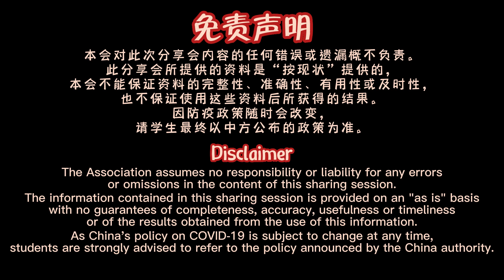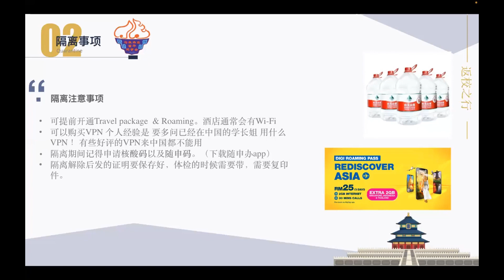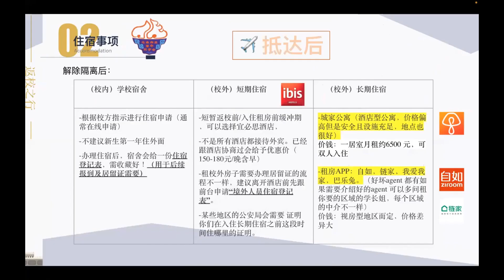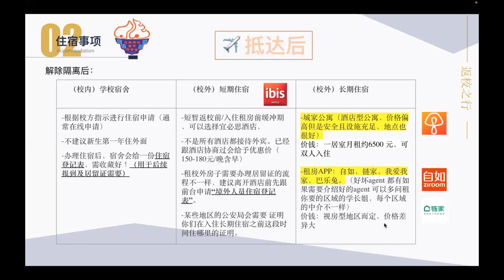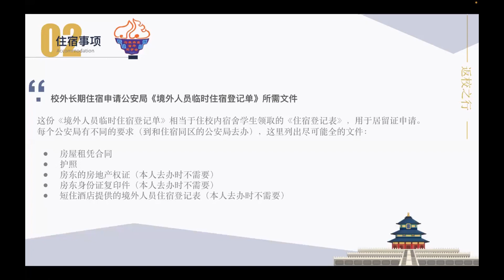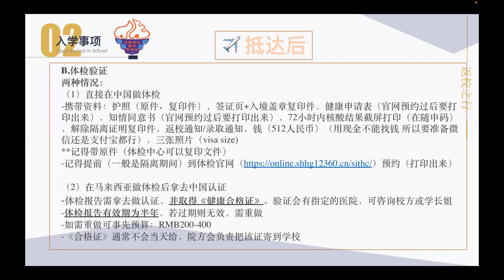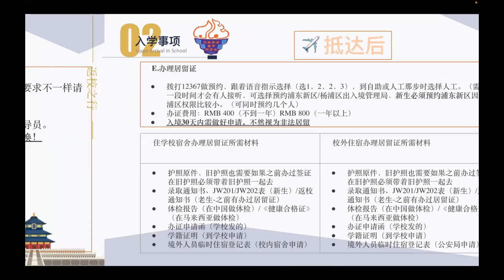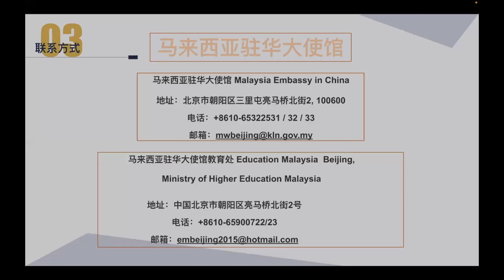干货 | 活动回放：2022.09.03留华生赴华入境事项分享会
分享人简介：
符茵（19级，复旦大学，临床医学系）
李联诚（20级，复旦大学，临床医学系）
分享大纲：
付款与汇款、落地后的隔离安排、住宿、证件办理、居留证和体检等注意事项
免责声明：
本会对此次分享会内容的任何错误或遗漏概不负责。此分享会所提供的资料是“按现状”提供的，本会不能保证资料的完整性、准确性、有用性或及时性，也不保证使用这些资料后所获得的结果。
因防疫政策随时会改变，请学生最终以中方公布的政策为准。